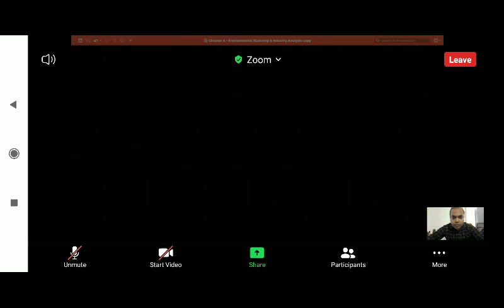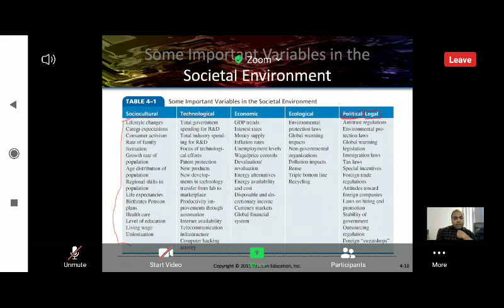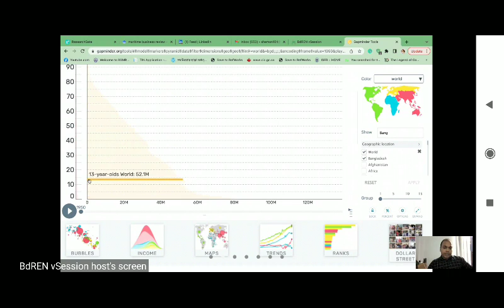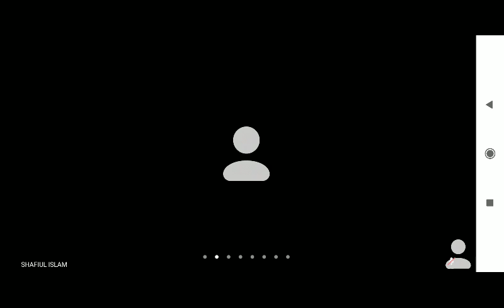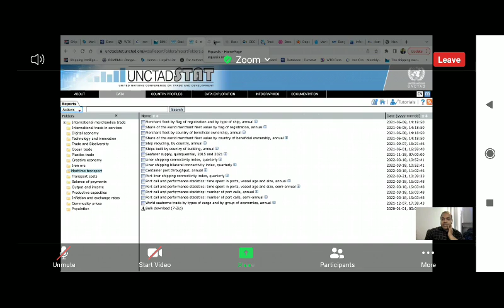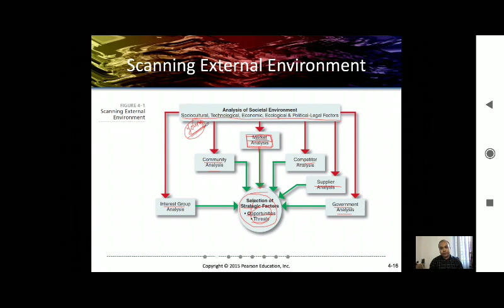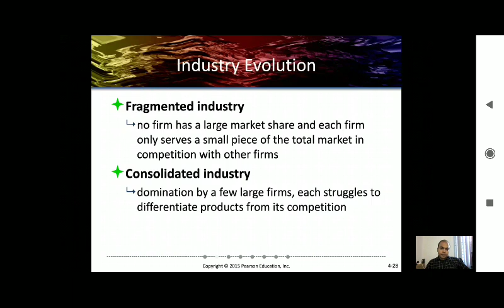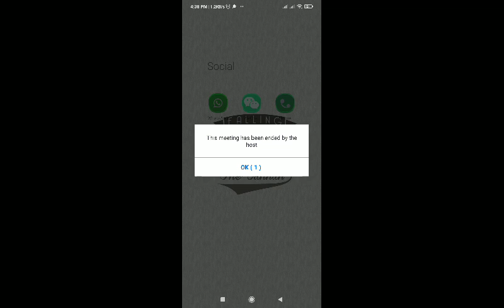Strategic Maritime Management Class 4 Part 2